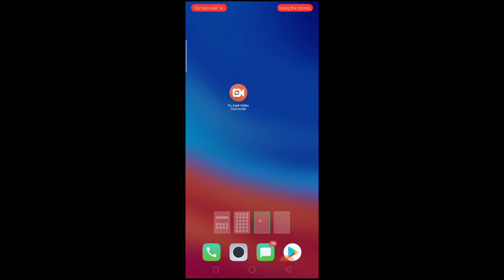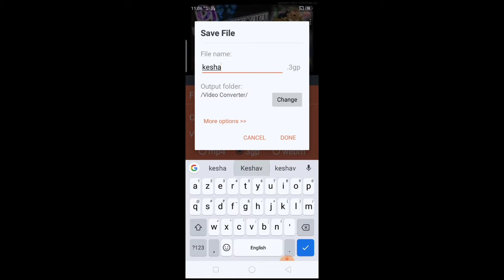How to play Android videos and movies on keypad phone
Master guide masterguide mgguide Hello friends

Aaj ki is video mein ham aapko bataenge ki Android phone ki video keypad phone mein kaise chalayen

App link 👇👇👇👇
Below is installation link